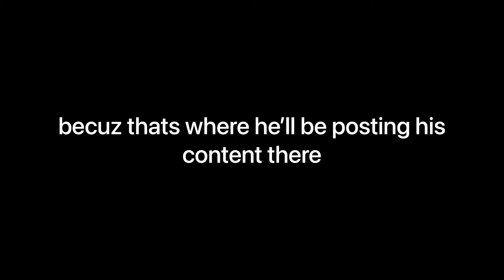sad times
my friend’s channel was deleted and now he has to start all over again so if u want to support him, subscribe to his channel there if u want but its okay if u dont want. thats all and stay safe :DD!!